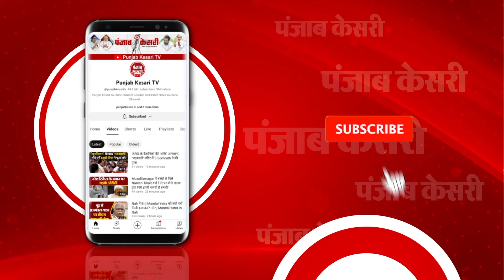झारखंड में तेजस्वी यादव और मुकेश सहनी ने भरी हुंकार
पलामू लोकसभा सीट पर महागठबंधन के कैंडिडेट के प्रचार में तेजस्वी यादव और मुकेश सहनी ने रैली को संबोधित किया. गढ़वा जिले के भवनाथपुर में आयोजित रैली में तेजस्वी यादव और मुकेश सहनी ने मोदी सरकार पर हमला बोला. मुकेश सहनी ने बीजेपी पर उनके चार विधायक खरीदने का आरोप लगाया. उन्होंने दावा किया कि अगर बीजेपी तीसरी बार सत्ता में आई तो वह संविधान को बदल देगी...